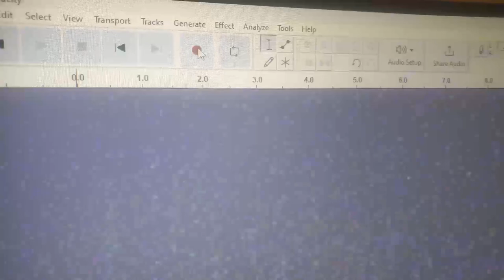The Wrath of El Gato | Halo Infinite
After some problems with Cyberpunk and Dark Souls journey with Digi and Shadow to overcome the horrors of Elgato's Progamming. Will OBS be their Saviour? or has the Elgato truly dookied the bed? Find out on this episode of Dice Bags Gaming.

Starring:
Digistruct
TwitchShadowVO

Intro: Star-Lord Band - Zero to Hero